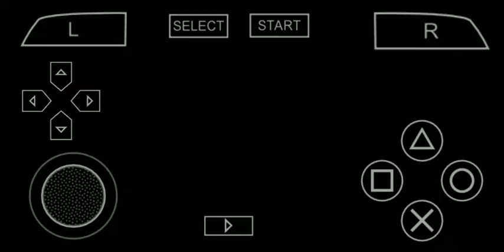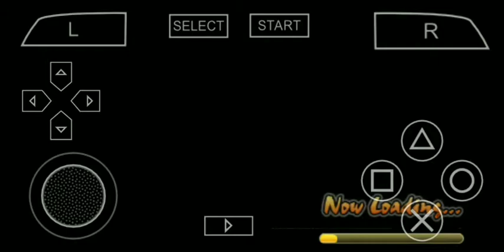[Gameplay] Naruto Impact (An Artistic Conflict) {Deidara} "Super Hard"